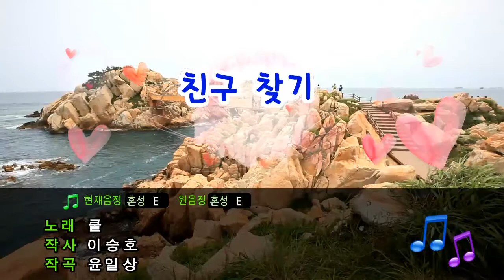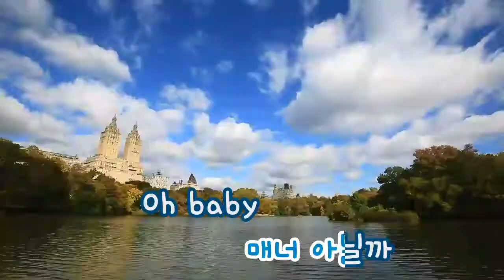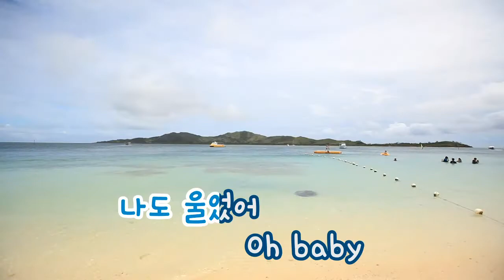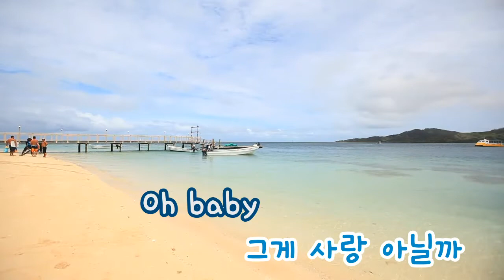[TJ노래방] 친구찾기 - 쿨 / TJ Karaoke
Find Pals - Cool -- TJ Karaoke Song NO. 13583
친구찾기 - 쿨 -- TJ노래방 곡번호 13583

▶ ZillerSong Mobile : Android/IOS
▶ K-POP STAR Global Package : Android/IOS
▶ TJ TV Karaoke (Korean ONLY) : KT OllehTV , LG U+TV, SK BTV